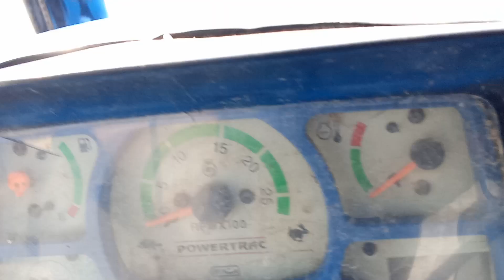2015 Escorts POWERTRAC 434 AGRICULTURE TRACTOR Jabalpur